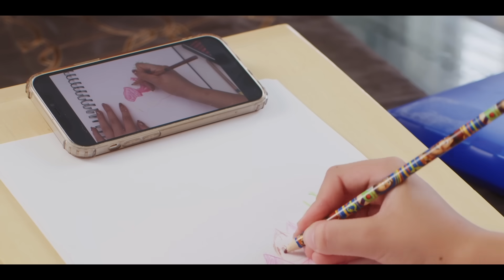Deeper Connect Pico - World's One and Only Decentralized VPN (DPN) & Secure Gateway Hardware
Deeper Connect Pico is the world’s thinnest, lightest, smallest, and yet the most unique and powerful cybersecurity hardware device, which integrates a 7-layer enterprise-grade firewall and the world’s one and only Decentralized VPN (DPN).